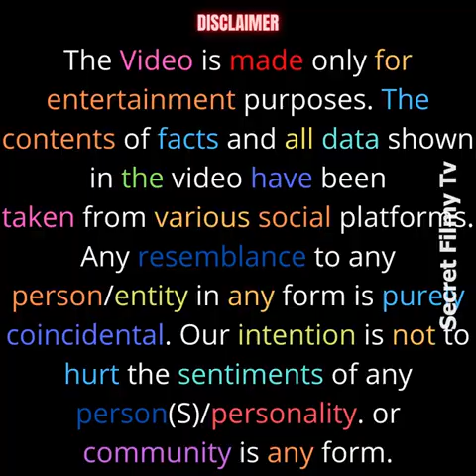No one but Govinda ruined himself and is living such a life today.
❤️Sit back and enjoy the captivating story of Govinda's life as we delve into his rise to stardom and the unfortunate choices that ultimately led to his downfall. In this revealing video, we explore the untold secrets behind Govinda's ruin and the consequences he faces today. Prepare to be shocked as we uncover the dark side of fame and the detrimental impact it had on Govinda's life. Join us on this journey as we shed light on the truth behind the man who no longer resembles the superstar he once was. Don't miss out on this eye-opening exposé!